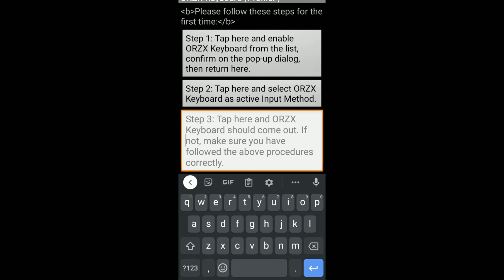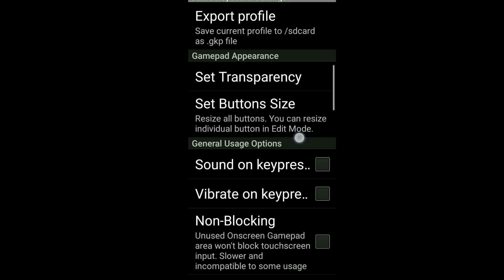How to set up ORZX Keyboard | F1, F5, Q Button in Minecraft Pe | TAGALOG TUTORIAL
👍 Liking this video will help my channel a lot